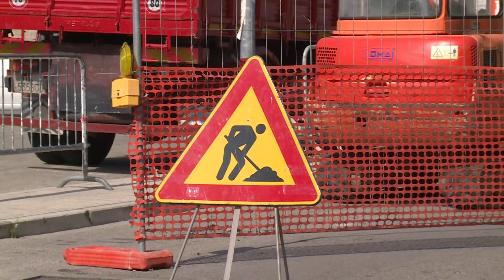Capo d'Orlando, eseguiti gli interventi in via Forno